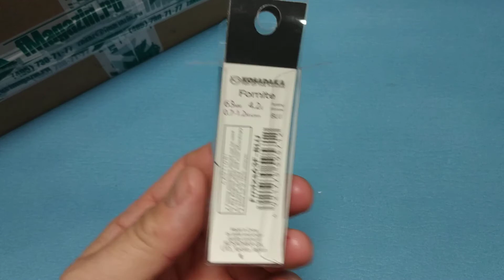Видеообзор воблера Kosadaka Fornite XS по заказу Fmagazin